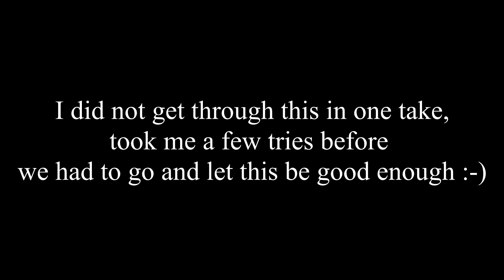Simple Man- bonus footage #36 of 100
Special thanks to long time friend and subscriber who suggested this song. I just needed to get verklempt on camera some more :-/

Seriously, love this song from Lynyrd Skynyrd. only 3 chords  C  G and Am